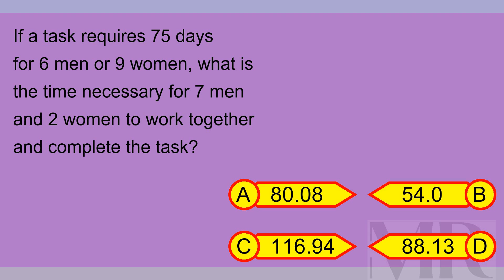Brain Teaser MCQ X 30Sep24 0119